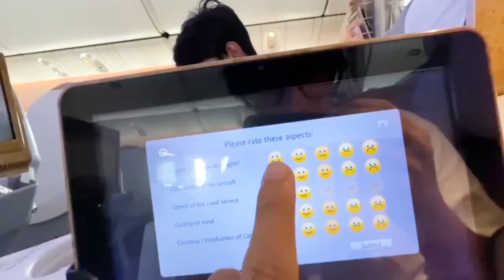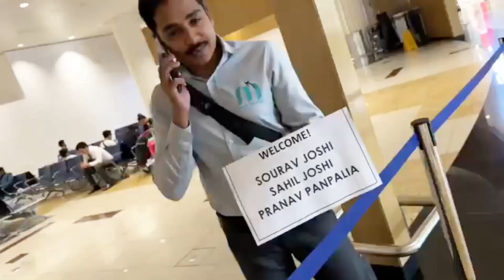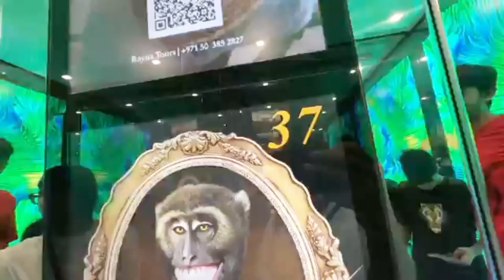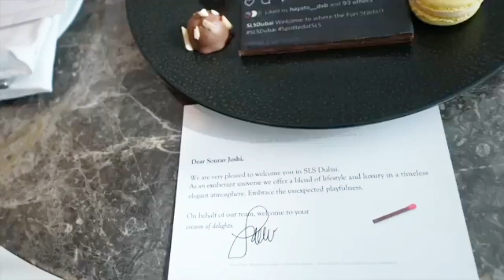Finally Dubai Pahunch Gaye I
Finally Dubai Pahunch Gaye I ‎@sauravjoshivlogs3057   ‎@souravjoshivlogs7028

Mension